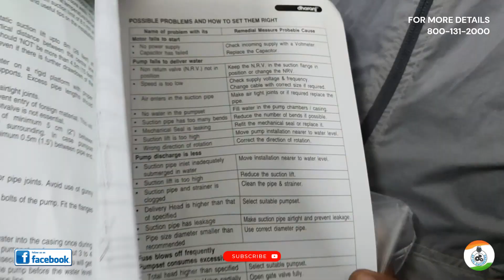|| DHARANI SHALLOW WELL PUMP ||1hp power full heavy shallow well jet pump home use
address:
 ranidanga,opposite  ssb  camp training ground,
pin : 734011
location:
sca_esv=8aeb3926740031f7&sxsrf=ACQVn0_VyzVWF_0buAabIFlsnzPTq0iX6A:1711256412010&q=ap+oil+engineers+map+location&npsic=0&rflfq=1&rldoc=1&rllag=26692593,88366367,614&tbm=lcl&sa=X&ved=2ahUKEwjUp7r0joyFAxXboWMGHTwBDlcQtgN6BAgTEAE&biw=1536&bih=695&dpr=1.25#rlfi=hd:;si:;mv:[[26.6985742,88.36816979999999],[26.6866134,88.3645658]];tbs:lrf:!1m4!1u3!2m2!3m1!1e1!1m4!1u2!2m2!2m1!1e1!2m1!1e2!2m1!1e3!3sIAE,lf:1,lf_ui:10